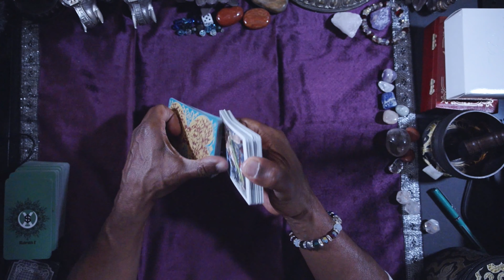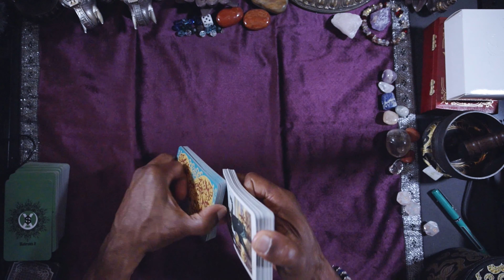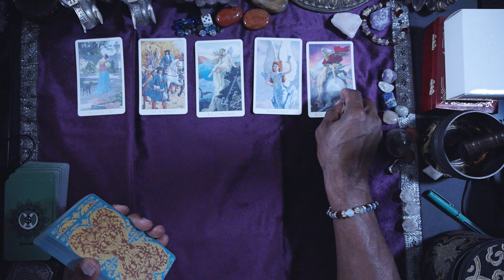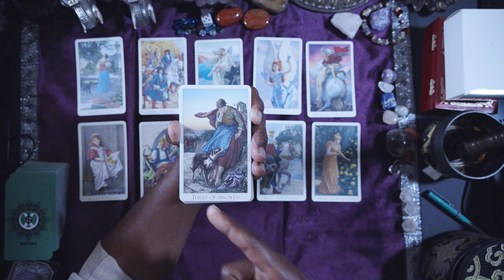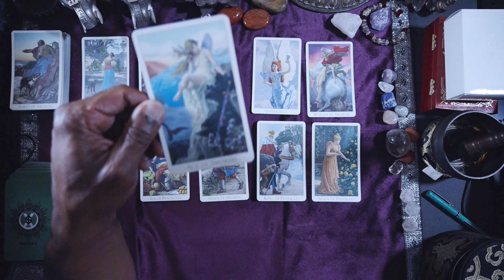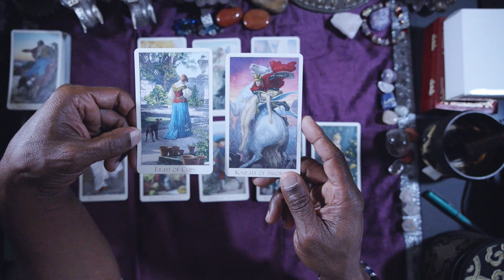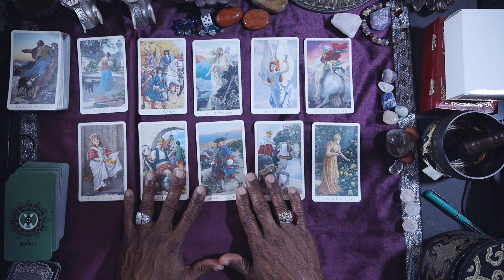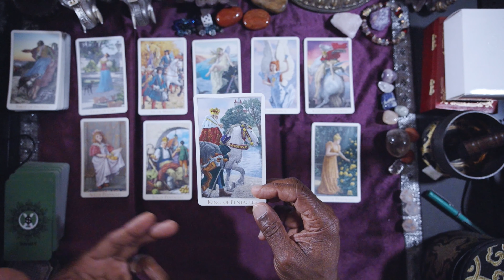CAPRICORN GENERAL MONTHLY LOVE FORECAST NOVEMBER, 2022. HAPPY THANKSGIVING!!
SOL'S LOVE ORACLE

LOVE & LIGHT!